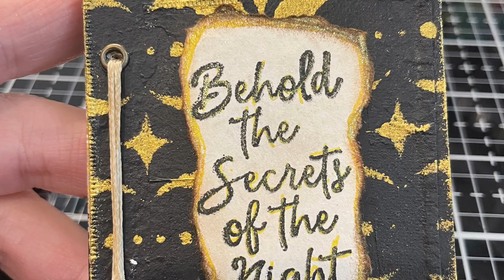Artist Trading Cards Book of Shadows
In this video, I make a small Book of Shadows or Grimoire for my Witchy spells, potions, and magic ways... a must-have for every witch!

Supplies used (or their equivalents:)

2 playing cards (found at any thrift store)
Pages for your book; either coffee/tea dyed, or ink sprayed
Gold paint
Black Paint or Gesso
Makeup Sponges
Halloween Stamps
Waxed thread for bookmaking
Eyelets/Eyelet setter
Gold Pen
White Pen
Hot glue gun with stand, I really love mine